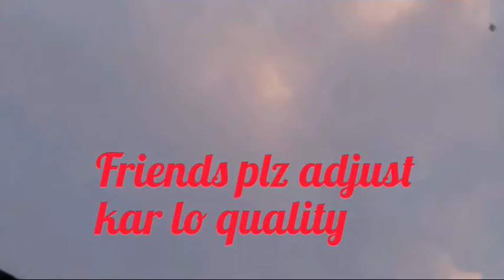Dhamakedaar Kite Flying In Nagpur 😀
6th January 2021 🔥🔥 Live Kite Flying 🇮🇳❤🔥# Nagpur Ke Patangbazi # Kite Flying In Nagpur

How to catch kite
How to catch other kite
Patang kaise liptaay
Patang liptaane ka tarika
Kite catching trick
Kite cutting
Kite festival 2021
Kite flying
Kite flying on 15 august 2020
Kite mela
Kite flying on basant 2021
Uttrayan kite flying 2021
Makar Sankranti kite flying
Kite shop
mono kite manjha vs Indian
Kite lover
Somen Ghosh Ankit kite Fighting